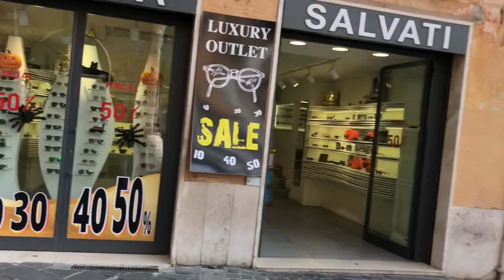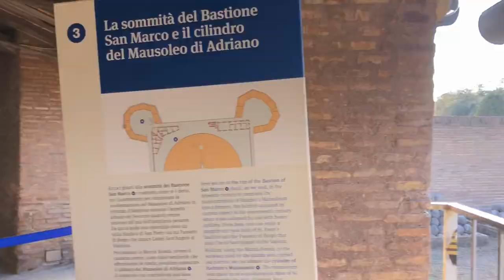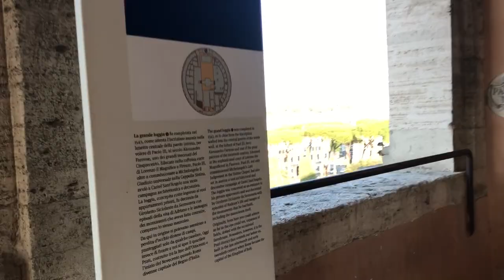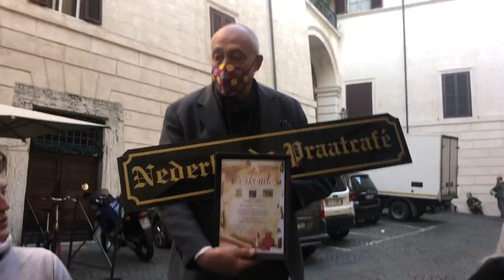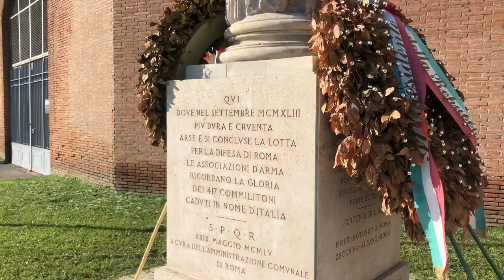Rome vlog week 1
This is a vlog of my first week (and first time) in Rome. I went to Rome to study Italian for a month. Unfortunately because of corona there were things I couldn’t do while I was there. I couldn’t have dinner because the restaurants closed at 18:00, on Friday they decided to close the museums and the curfew was from 00:00-07:00. But with the people from school I still had a great time.